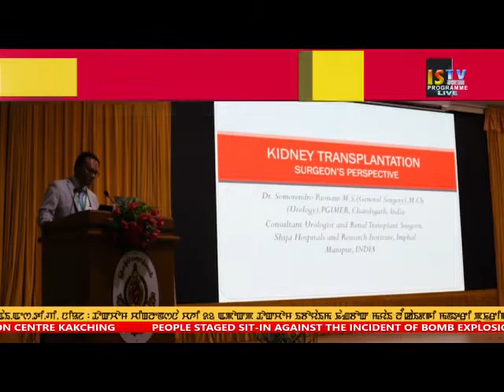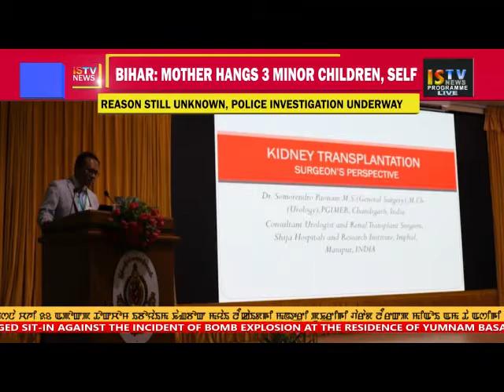THADOU KUKI NEWS 5th JANUARY 2019